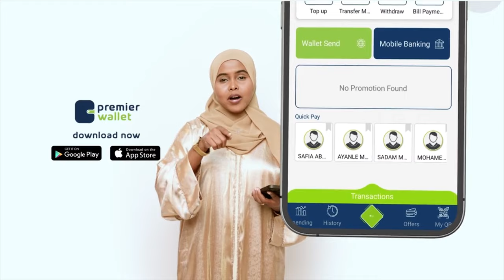Magaalada Arabsiyo Oo Si Weyn looga Ciiday